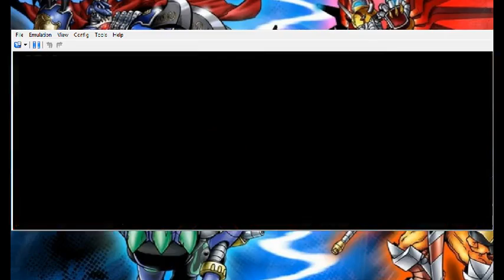Digimon World Dawn LP- Episode 33